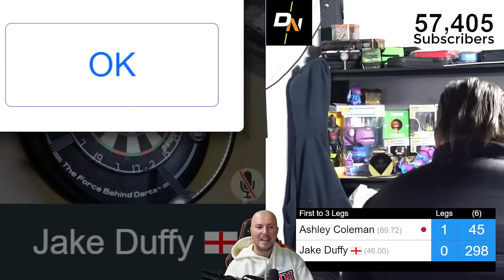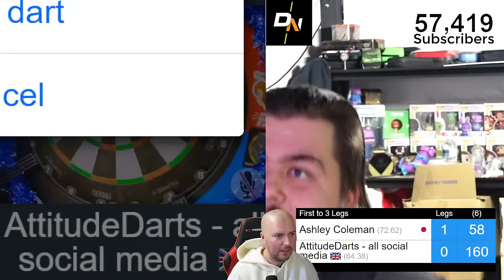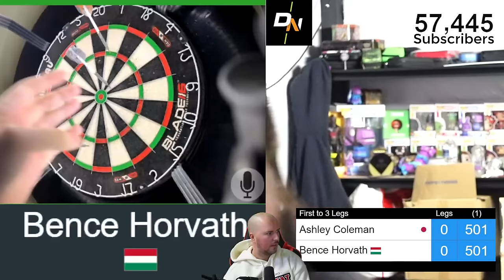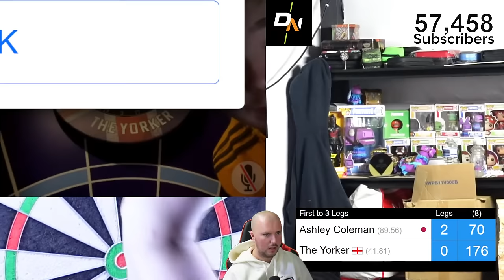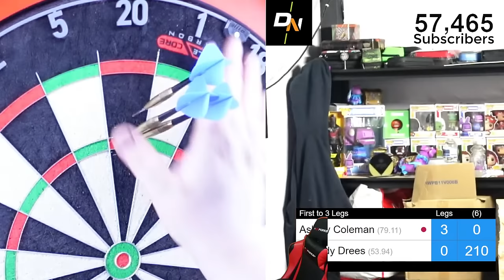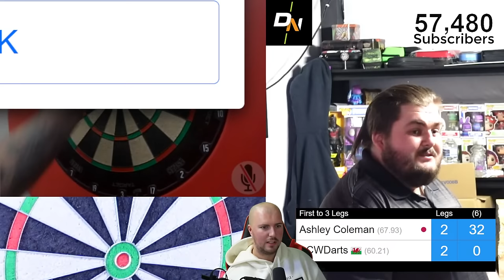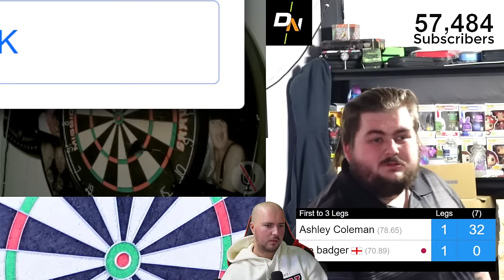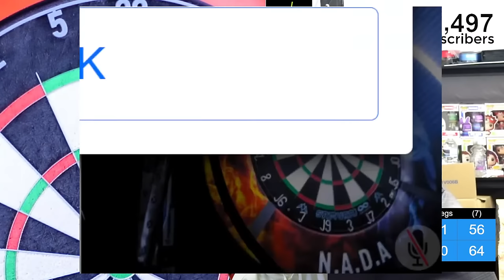Beat Ash Win £10 LIVE!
Winner announced when we hit 50,000 Subscribers! watch me on twitch!

If you like anything to do with darts, you'll like my videos!

My Equipment!
Green Screen